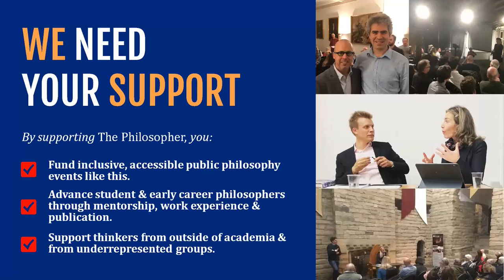"Liberation and Decolonization": Lewis R. Gordon in conversation with Olúfẹ́mi O. Táíwò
In this conversation with Olúfẹ́mi O. Táíwò, leading existentialist scholar Lewis R. Gordon interrogates a trail from colonized philosophy to re-imagining liberation and revolution to critical challenges raised by Afropessimism, theodicy, and looming catastrophe.

Much of the conversation centres around themes from Gordon's new book "Freedom, Justice, and Decolonization". What is there to be understood and done when it is evident that the search for justice, which dominates social and political philosophy of the North, is an insufficient approach for the achievements of dignity, freedom, liberation, and revolution?

Lewis R. Gordon is Professor and Head of the Department of Philosophy at the University of Connecticut at Storrs; Honorary President of the Global Center for Advanced Studies; Honorary Professor in the Unit for the Humanities at Rhodes University, South Africa; Visiting Professor of Philosophy at the University of Johannesburg; Chairperson of the American Philosophical Association Committee on Public Philosophy; and Chairperson of the Awards Committee and Global Collaborations for the Caribbean Philosophical Association, of which he was the organization’s first president. He is the author of numerous books, the latest of which, "Freedom, Justice, and Decolonization", was published in January by Routledge.

Olúfẹ́mi O. Táíwò is an assistant professor of philosophy at Georgetown University. His theoretical work draws liberally from the Black radical tradition, anti-colonial thought, German transcendental philosophy, contemporary philosophy of language, contemporary social science, and histories of activism and activist thinkers. He is currently writing a book entitled "Reconsidering Reparations" that offers a novel philosophical argument for reparations and explores links with environmental justice. He also engages in public philosophy, including articles exploring intersections of climate justice and colonialism.